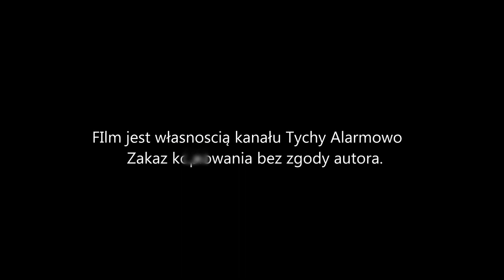Potencjalny zabójca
Sytuacja miała miejsce w Tychach